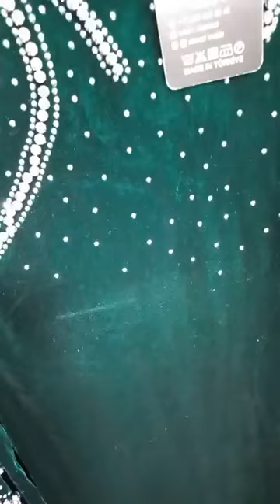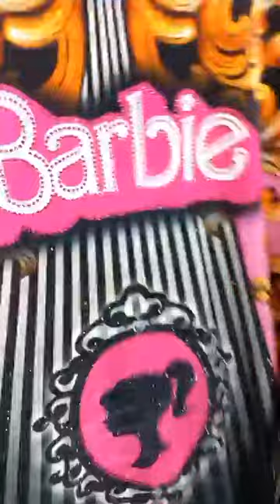Boutique malak تلايمو لبنات تشوفو شاراه كاين